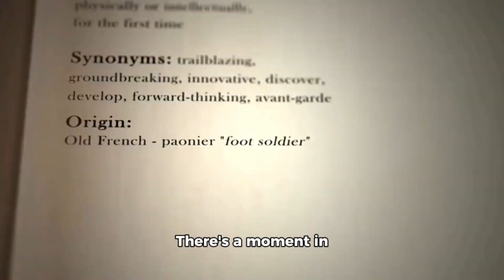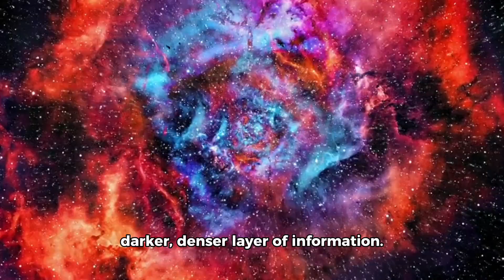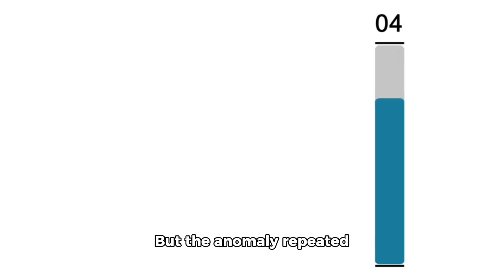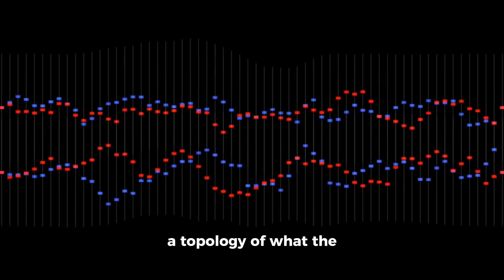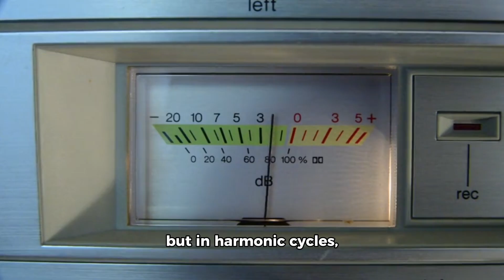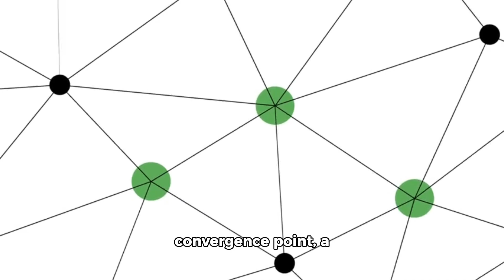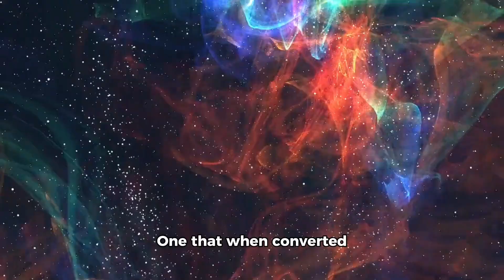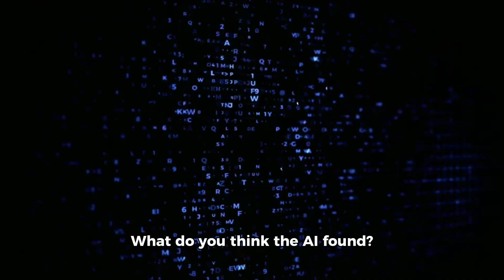Google’s Quantum AI JUST SHATTERED JAMES WEBB TELESCOPE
There’s a moment in every scientific era when the ground trembles—when something so radically unexpected happens, it cracks open our perception of reality like a fault line. And that moment… just happened. We thought we were ready for the deep cosmos. We built the James Webb Space Telescope with the confidence of a civilization that believed it finally understood the universe’s story. With its golden mirrors staring into the void, we expected it to uncover ancient galaxies, baby stars, and perhaps a few cosmic surprises. But we were not prepared for what followed—not even close.
You see, behind the polished images and jaw-dropping renderings, there is something else: a deeper, raw stream of data that most scientists simply ignore. A noisy, chaotic mess of seemingly meaningless photon bursts, temperature fluctuations, and gravitational ripples. But when that data was handed over to Google’s Quantum AI division—those very same minds that redefined machine learning, optimization, and quantum supremacy—something happened. Something… unnatural.
Because the AI didn’t just analyze the data. It understood it. It saw what human scientists couldn’t. Patterns buried in entropy. Symmetries laced into gravitational noise. And what it uncovered wasn’t a glitch, or a new galaxy, or a miscalculation. No. It uncovered something that should not exist—an echo from beyond this reality. A structure, a message, a mirror… that shattered the very laws James Webb was built upon. So now the question isn’t just what’s out there. It’s who—or what—is looking back.